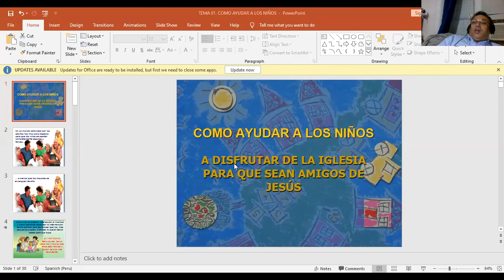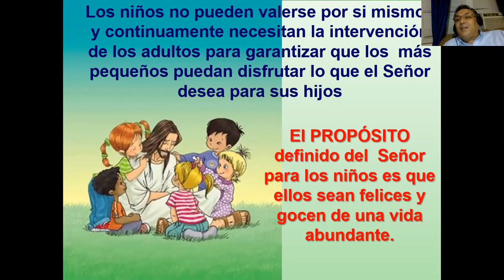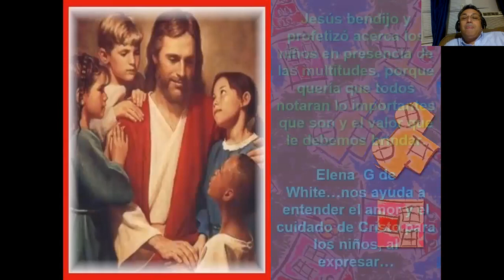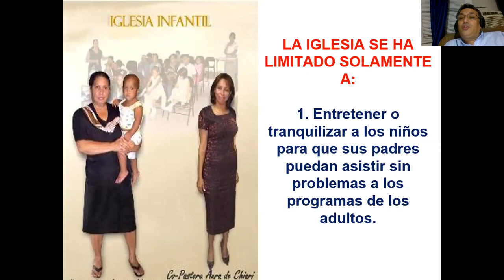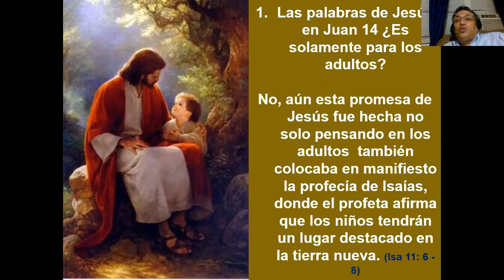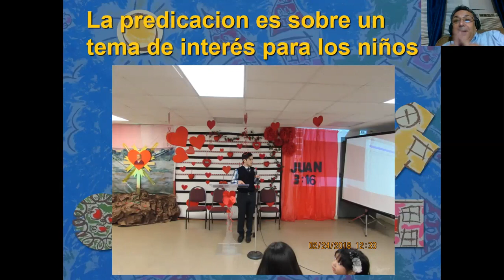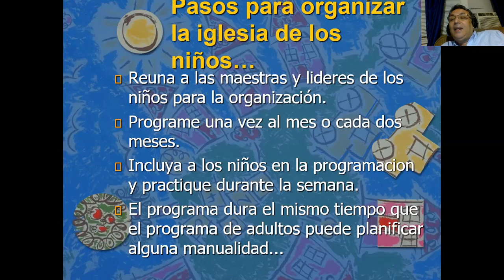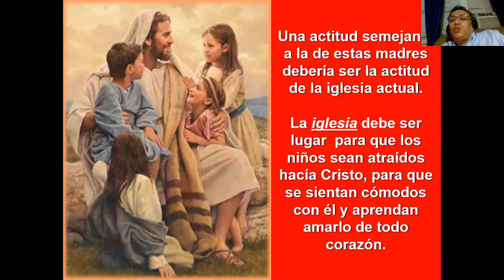SEMINARIO 10 ORGANIZANDO LA IGLESIA DE LOS NIÑOS PARA LIDERES Y MAESTROS DE NIÑOS ADVENTISTAS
ORGANIZANDO LA IGLESIA DE LOS NIÑOS  PARA LIDERES Y MAESTROS DE NIÑOS ADVENTISTAS
MAESTRO: ALBERTO PORTANOVA